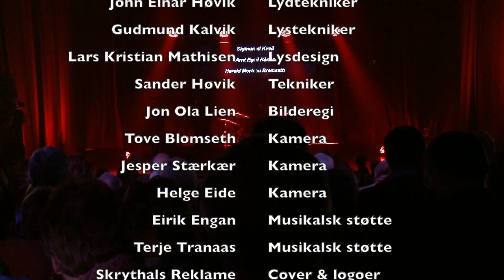Bygd for fart (2:4) - Kveli, Rånes Bremseth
«Bygd for fart» er oppfølgeren til «Det du ikke visste om trønderrocken», der vi, parallellt med fakta fra den virkelige trønderrockhistorien, fikk historien om den mislykkede trønderrockeren Leif Ove Brein.

Denne forestillinga tar publikum med ut i verden for å finne musikalske spor etter Leif Ove. De sporene er til dels både oppsiktsvekkende og imponerende! Det skal vise seg at Brein muligens både er opphavsmannen til "Dear prudence" og Pink floyd's Brain damage..

Arnt Egil Rånes, Harald Morten Bremseth og Sigmund Kveli leverer et forrykende og fengende show med høy allsang faktor!

Arnt Egil Rånes er sologitarist i DDE og har reist Norge på kryss og tvers i 25 år.
Sigmund Kveli har skrevet tekster og underholdt folk i over 40 år. han har flere norgesmestertitler fra NM i revy, og har vært med å skape den unike "Kveli-humoren".
Harald Morten Bremseth har 30 års fartstid i Lånkerevyen og har blitt utpekt til Norges beste revyskuespiller av Tom Sterri.

Programmet presenteres av Grong Sparebank